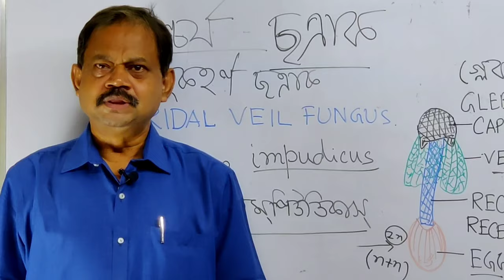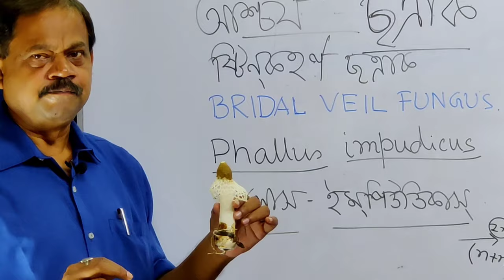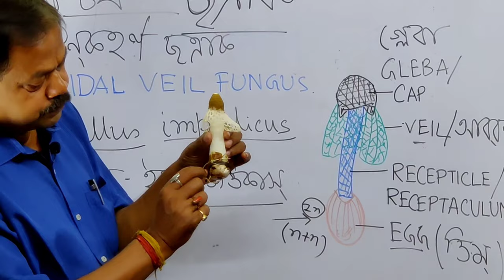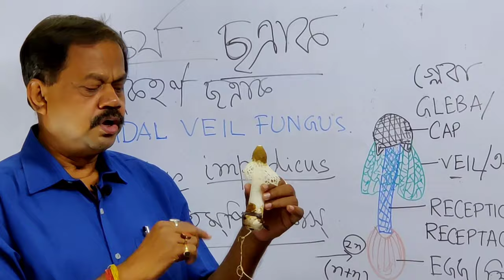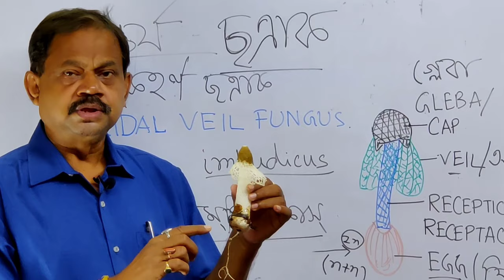আশ্চর্য ছত্রাক ।। BRIDAL VEIL FUNGUS || STINKHORN FUNGUS || VERSION - BENGALI || EDUSCOPE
Eduscope describes in this video the structure of fruit body of Phallus impudicus, a member of Basidiomycetes of fungi, commonly known as Stinkhorn Mushroom as it is having rotten flesh like odour. It is also called Bridal veil mushroom because it looks like a bride having veil on its face. Hope you like it, give your comments in the comment box.